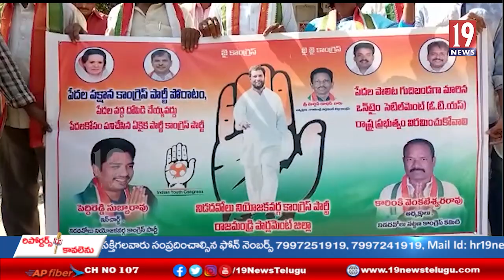ఓటీఎస్‌ను ప్రభుత్వం వెంటనే రద్దు చేయాలని నిడదవోలు పట్టణ కాంగ్రెస్ అధ్యక్షులు ఆధ్వర్యంలో నిరసన